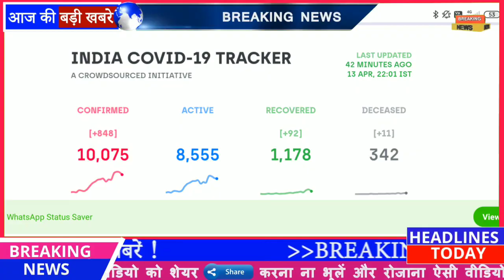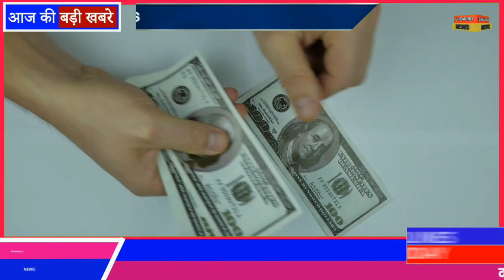आज 14 अप्रैल 2020 की ताजा खबरें | 14 april nonstop news| modi news today breaking news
Nonstop News || Fatafat khabren || today news || आज की ताजा ख़बरें || aaj ki news || din bhar ki news || News Headlines || 14 April || govnews

आज 14 अप्रैल 2020 का मौसम | mosam ki jankari april ka mausam vibhag aaj ka weather news

1. weather forecast
2. weather today
3. weather forecast india
4. weather report
5. rain weather
6. आज का मौसम कैसा रहेगा
7. आज के मौसम का हाल
8. मौसम समाचार
9. मौसम विभाग
10. कल का मौसम कैसा रहेगा
11. आज के मौसम की जानकारी
12. आज रात का मौसम कैसा रहेगा
13. कल का मौसम कैसा रहेगा
14. आज का मौसम दिल्ली
15. आज का मौसम पंजाब
16. आज का मौसम उत्तर प्रदेश
17. आज का मौसम कैसा रहेगा
18. आज रात का मौसम कैसा रहेगा
19. आज का मौसम दिल्ली
20. कल का मौसम कैसा होगा
21. आज का मौसम का हाल वीडियो
22. मौसम समाचार
23. कल का मौसम कैसा रहेगा

news
morning news
breaking news
Headlines News
bihar news
Hindi news
new rules
14 april news
subah ki news
samachar
14 april
sonia gandhi
news headlines
modi